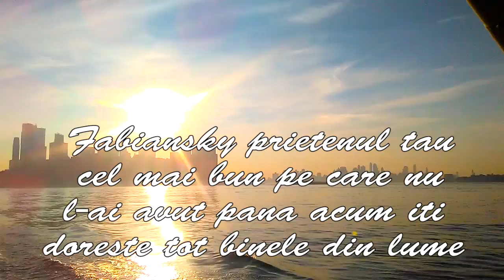O ZI BUNA agoodday by Fabiansky NY series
In episodul de azi, Fabiansky se trezeste de dimineata devreme dar are o surpriza, deodata cu el s-au trezit si toti pompierii din NY dar si inca cineva... Totul e bine.Todays was a good day!